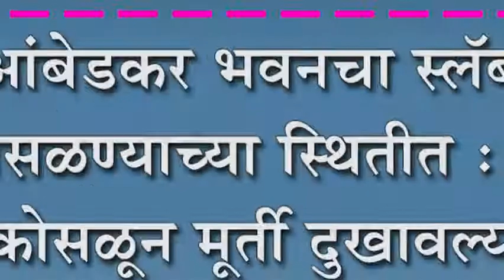डॉ.आंबेडकर भवनचा स्लॅब कोसळण्याच्या स्थितीत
डॉ.आंबेडकर भवनचा स्लॅब कोसळण्याच्या स्थितीत : स्लॅब कोसळून मूर्ती दुखावल्यास ग्रामपंचायत जबाबदार